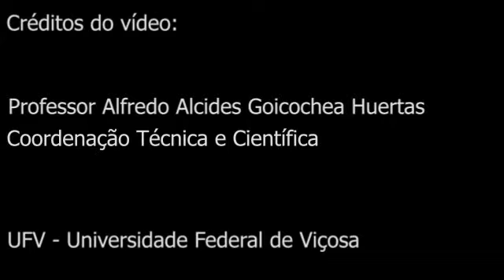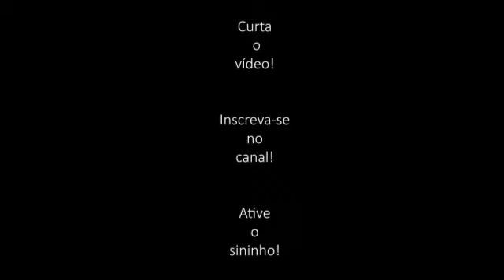SOCIEDADE EM FOCO - Sociedade das abelhas